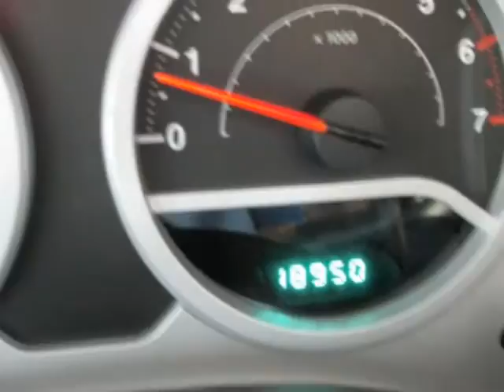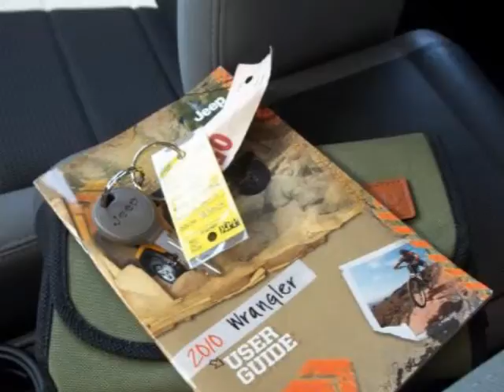2010 JEEP Wrangler Rubicon, Winch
2010 JEEP Wrangler 4WD 2 Door Rubicon